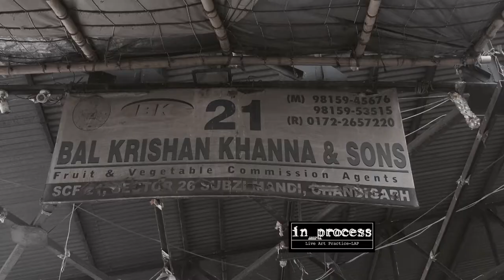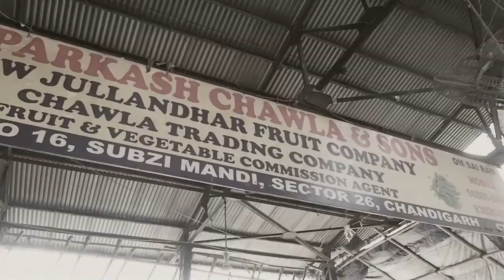Sector 26 Sabji Mandi” Place Where we Live